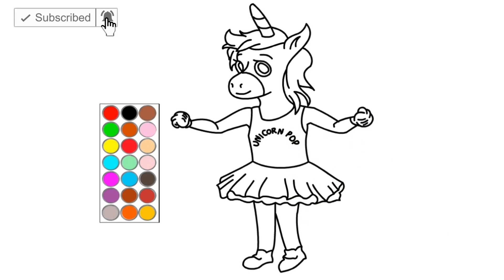✍️🦄Drawing Unicorn Pop